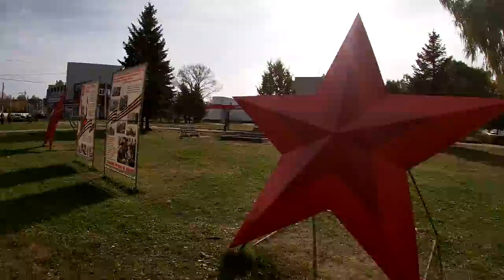ОЛЕГ БАННОВ : как пропивается ТАЛАНТ/Алкоголь и футбол НЕ СОВМЕСТИМЫ/Перегарный этап в Железногорске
18 + Дорогие друзья! Вашему вниманию, для просмотра,представляется видео с одним из самых талантливых футболистов Брянской области  1988 года рождения - Олегом Банновым. Который к большому сожалению потерял всё из-за проблем со спортивным режимом. В выпуске Олег делится своими воспоминаниями о выступлениях за дубль Брянского "Динамо", "Полпинку," Железногорском "Магните", о самых лютых бухачах в своей карьере. Призываю юных футболистос посмотреть выпуск и обязательно сделать правильный вывод в пользу футбола, на примере Олега. НЕ ПЕЙТЕ, ИГРАЙТЕ В ФУТБОЛ И БУДЬТЕ ЗДОРОВЫ!